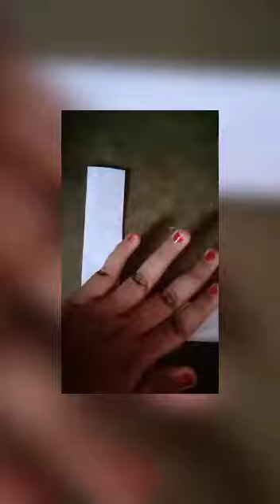Diy wall hanging photo frame |how to make photo frame | home decor ideas 🌸|purple queen💜🌆